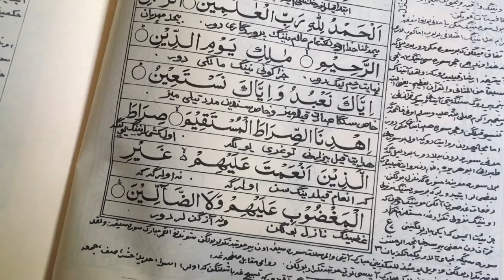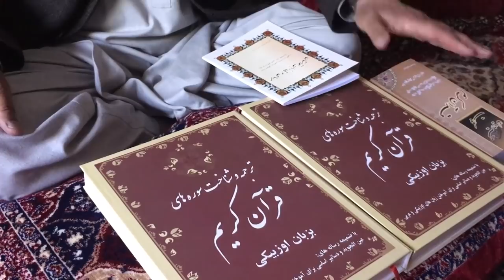Афғонистон: Қуръони Карим маънолари ўзбек тилига ўгирилди - BBC Uzbek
Афғонистон Олий маҳкамасининг  собиқ ходими Абдулраҳмон Айний Қуръони Карим маъноларини ўзбек тилига ўгирган.

Унинг Би-би-сига айтишича,  Қуръони Каримнинг ўзбек тилидаги қўлёзмасини тайёрлашга икки ярим йилдан кўпроқ вақт кетган.

Ўзбек араб алифбосида битилган ушбу қўлёзма 500 нусҳада чоп қилинган.